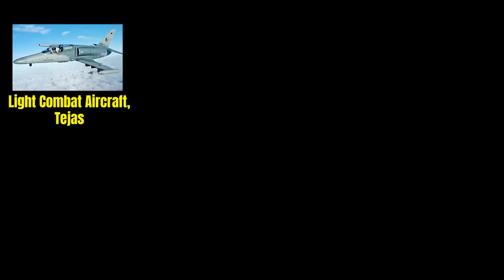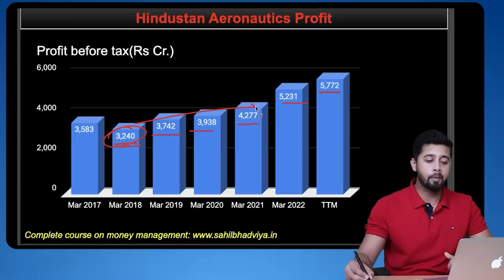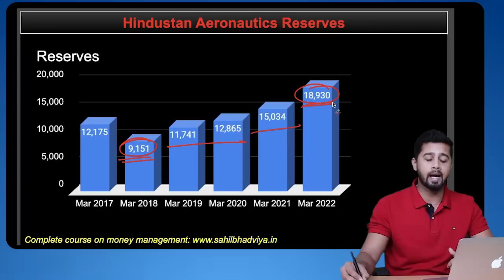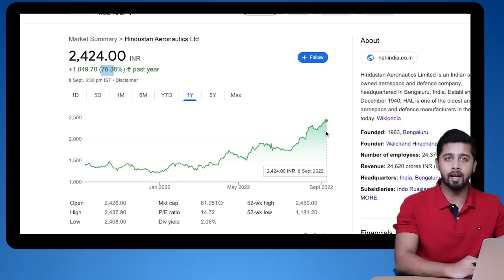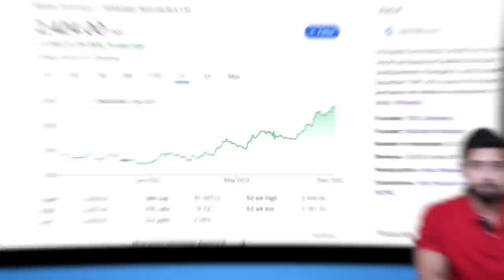Defence stock with multibagger potential|Fundamental Analysis of Hindustan Aeronautics Limited (HAL)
With the growing focus of Indian governemnt towards indigeneous manufacturing for defence sector, there is a sharp jump in share price of Hindustan aeronautics limited. So in this video we have disucssed the fundamentals of Hindustan Aeronautics Limited.